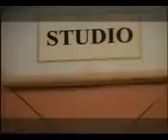Nedeljko Drazic 2009 Bell Ami 1